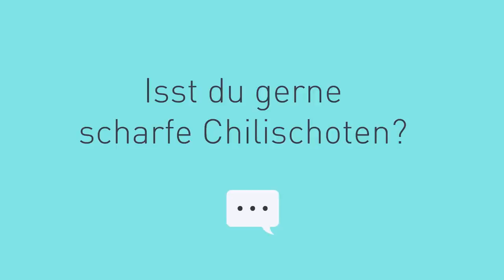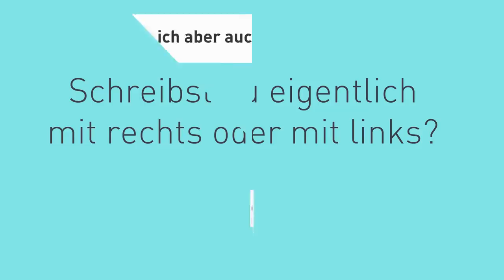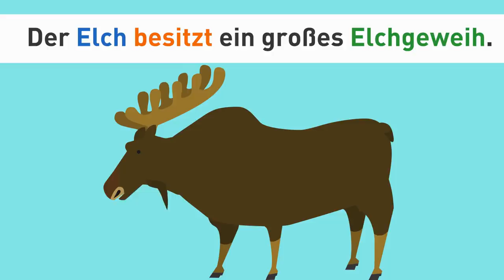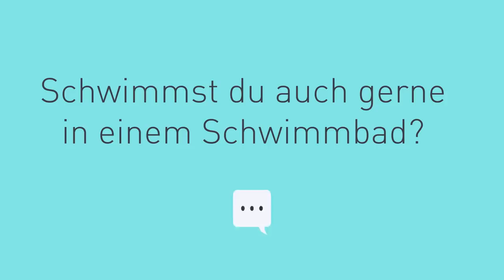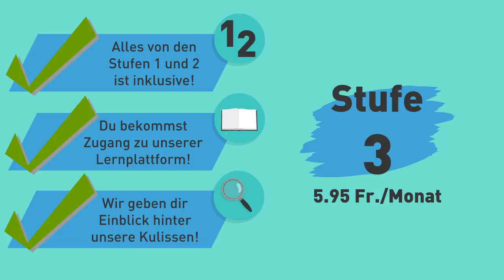Deutsch lernen | Die richtige Aussprache der Zischlaute "CH" und "SCH" mit Beispielsätzen üben!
Mit der @hallodeutschschule lernst du die richtige Deutsche Aussprache. In dieser Deutschlektion (Deutsch als Fremdsprache) lernst du die unterschiedliche Aussprache von Wörtern die ein "ch" oder "sch" enthalten. Jedes Wort hörst du einzeln und dann in einem Satz oder kurzen Dialog. So kannst du deine Aussprache perfektionieren und trainieren und lernst, richtig Deutsch zu sprechen. Dieses Aussprachetraining ist für Anfänger und Fortgeschrittene Deutschlerner wichtig! Wenn du richtig Deutsch sprechen kannst, kannst du auch richtig Deutsch verstehen und Deutsch schreiben!

Unsere Deutschlehrer haben für dich online Deutschkurse zusammengestellt. Sie haben die Videos in Playlisten geordnet, so dass du auf dem richtigen Deutschniveau und in der richtigen Progression dein Deutsch verbessern kannst! So lernst du Lektion für Lektion wie in einem Deutschkurs. Die Grammatik und der Wortschatz orientieren sich am europäischen Referenzrahmen und bereiten dich für die internationalen Deutschprüfungen wie zum Beispiel von Goethe, TELC oder DSD vor!

Wusstest du, dass du neben den 250 kostenlosen Deutschlektionen auf unserem Kanal auch noch der Kanalmitgliedschaft beitreten kannst? So kannst du günstig einen ONLINE DEUTSCHKURS machen und erhältst viele exklusive Vorteile, um dein Deutsch zu verbessern.

Hier das Transkript dieser Deutschlektion:
Hallo Deutschschule Aussprachetraining “ch” und “sch”.
Der Frosch, die Frösche.
Der Frosch hüpft über die Wiese.
Der Frosch fängt eine Fliege.
das Eichhörnchen
Das Eichhörnchen isst gerne Nüsse.
Das Eichhörnchen rennt schnell.
der Schokoladenkuchen
Heute backe ich einen leckeren Schokoladenkuchen. Hmm, dieser Schokoladenkuchen schmeckt so gut… .
die Chilischote
Die Chilischote ist scharf.
Heute koche ich eine Suppe mit scharfen Chilischoten. Scharfe Chilischoten sind gesund.
Isst du gerne scharfe Chilischoten?
der Schatz
die Schatzkarte
Der Schatz ist auf der Schatzkarte eingezeichnet. Die Piraten sind auf der Suche nach dem Schatz. Aber wir Deutschlerner haben den Schatz! Wir haben den Wortschatz!
China
In China gibt es sehr köstliches Essen.
Das chinesische Essen isst man mit Stäbchen. die Stäbchen
die Schuhe
die hochhackigen Schuhe
Die hochhackigen Schuhe nennt man High Heels. die Turnschuhe
Die Turnschuhe trägt man beim Sport.
die Anzugschuhe
Die Anzugschuhe trägt man im Büro.
die Fußballschuhe
Die Fußballschuhe trägt man beim Fußballspielen. die Skischuhe
Die Skischuhe trägt man beim Skifahren.
die Bücher
In der Bibliothek gibt es viele Bücher.
Ich lese am liebsten Kochbücher.
Liest du auch gerne Bücher?
das Schloss, die Schlösser
In Deutschland gibt es viele schöne Schlösser.
Das berühmteste Schloss in Deutschland ist “Schloss Neuschwanstein”.
das Licht
In der Disco gibt es viele grelle Lichter.
Das Licht meiner Taschenlampe leuchtet hell.
Jetzt geht mir ein Licht auf!
der Chef
Der Chef leitet das Unternehmen.
Heute habe ich ein Gespräch mit meinem Chef.
Der Chef in einem Krankenhaus ist der Chefarzt.
Der Chef in der Küche ist der Küchenchef.
der Fisch
Der Fisch schwimmt im Ozean.
Der Goldfisch schwimmt im Aquarium.
Juhu, ich habe einen Fisch gefangen!
Fischers Fritze fischt frische Fische :)
die Milch
Die Milch ist in einem Tetrapack.
Ich trinke meinen Kaffee immer mit Milch.
Wie trinkst du deinen Kaffee?
der Schrank
Der Schrank für die Kleider ist der Kleiderschrank.
Heute nehme ich mir ein schönes Sakko aus dem Kleiderschrank.
schreiben
Ich schreibe mit einem schönen Stift.
Am liebsten schreibe ich mit einem Kugelschreiber.
Manchmal benutze ich aber auch einen Bleistift zum Schreiben. Schreibst du eigentlich mit rechts oder mit links?
der Elch
das Elchgeweih
Der Elch besitzt ein großes Elchgeweih.
der Kelch
Der König trinkt aus einem goldenen Kelch.
Oh, oh! Der König hat zu viel Wein aus seinem Kelch getrunken.
schwarz
Alexandra trägt ein schwarzes Kleid.
Die schwarze Handtasche passt perfekt zum schwarzen Kleid.
der Schal
Im Winter trage ich einen warmen Schal.
Sophia trägt beim Skifahren einen schicken Schal.
die Chemie
das Chemielabor
der Chemiker, die Chemikerin
Die Chemiker arbeiten in einem Chemielabor.
der Chemielehrer, die Chemielehrerin
Die Chemielehrerin unterrichtet Chemie in der Schule.
schwimmen
das Schwimmbad
Der Schwimmer schwimmt in einem Schwimmbad.
Schwimmst du auch gerne in einem Schwimmbad?